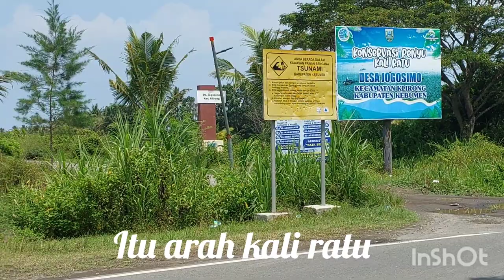WISATA KEBUMEN PANTAI BOCOR